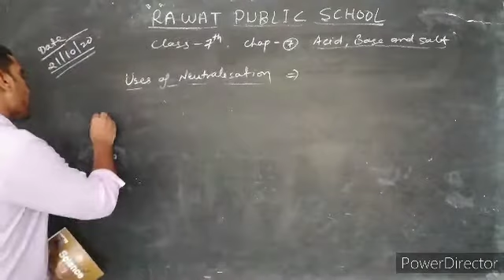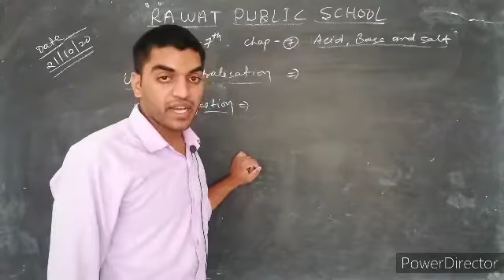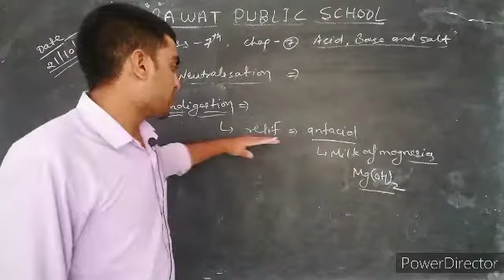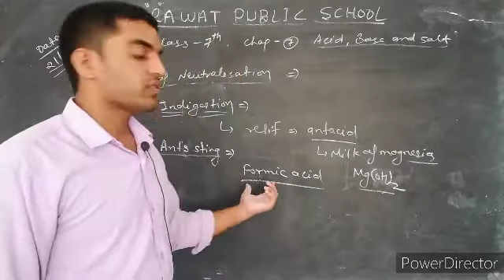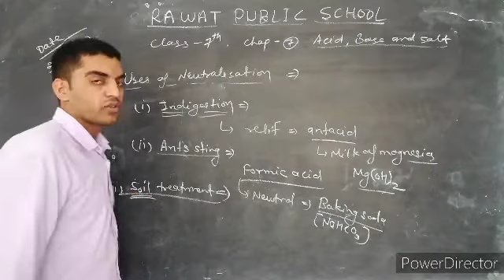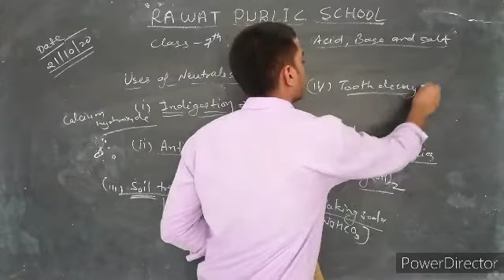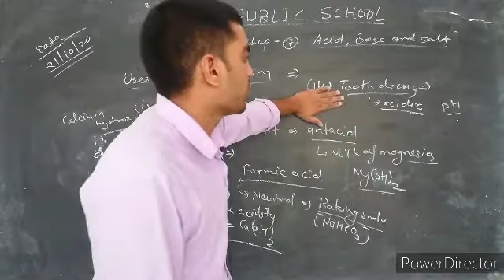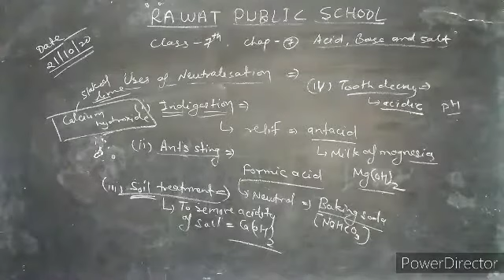26/10/20,(E.M )Class 7th, subject - science, chap-7